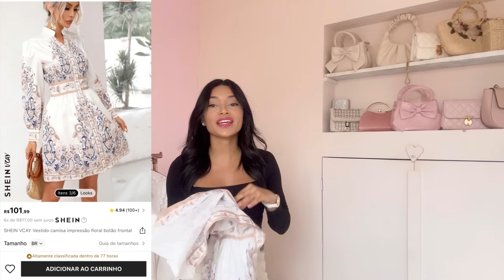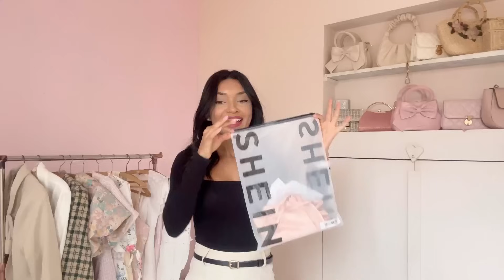COMPRINHAS NA SHEIN! Looks novos 🤍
Comprinhas da shein! Não fui taxada! 🤍

Links:
Vestido rosa:

Short Saia:

Vestido chemise:

Saia dazy:

Camiseta básica:

Top de amarrar:

Blusa que estou usando: